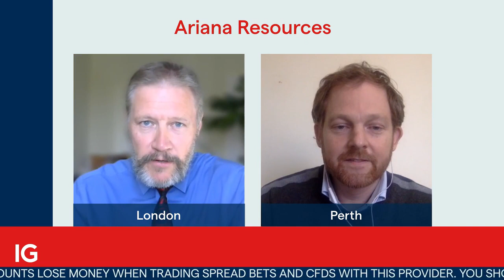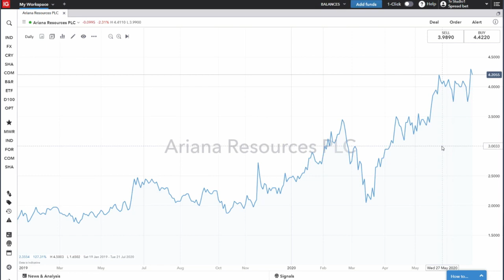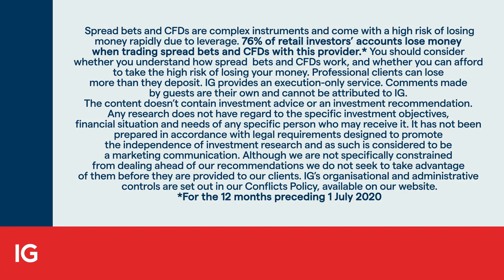Gold producer Ariana Resources hits a record high as it initiates a JV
Ariana is in the process of divesting itself of certain interests in Turkey, envisaging a 23.5% stake in Zenit Madencilik, which will house the interests of the new joint venture partners in the Kiziltepe, Tavsan and Salinbas projects.

Chapters:
00:00 - Introduction
01:50 - How long is the period of JV expected to be?
03:00 - License renewal at İvrindi
05:20 - Covid's impact on mining operations
07:00 - Ariana Resources share price chart
08:00 - Delay of publication of FY results